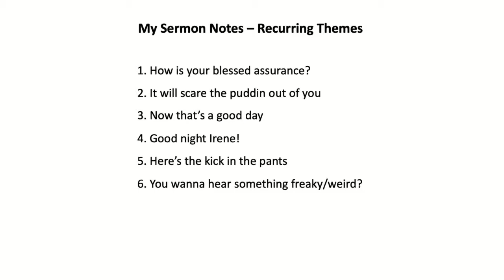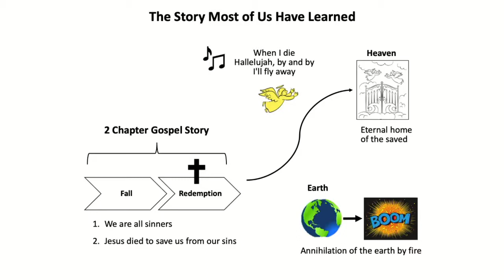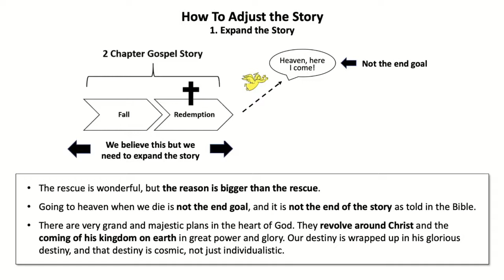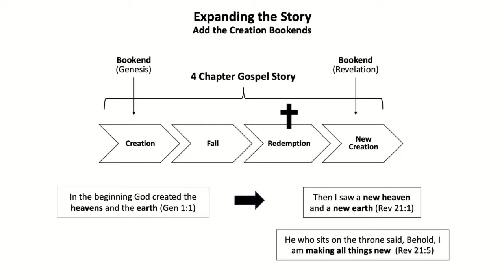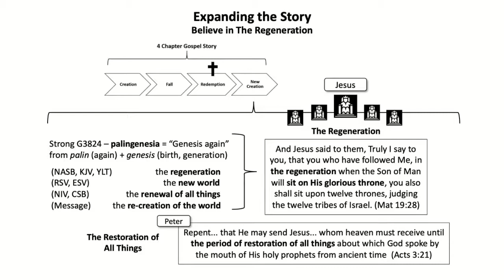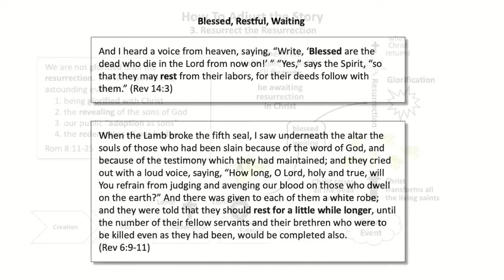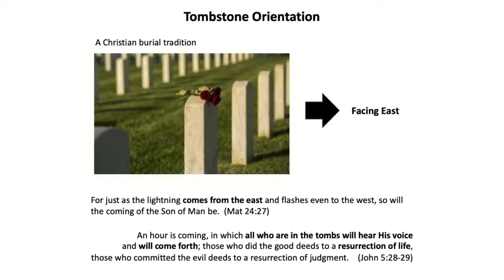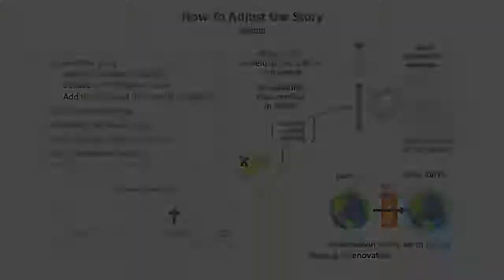You Were Made For More Than Waiting To Die and Go To Heaven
Waiting to die and go to heaven is NOT what God created you for.

In this message Ed walks us through the story most of us have learned since childhood, and how we can make adjustments to that story to reflect the eternal purposes God has in mind.

Plenty of visual diagrams help paint the picture of creation theology, the Regeneration, the coming kingdom, the Resurrection and the City that Comes Down.